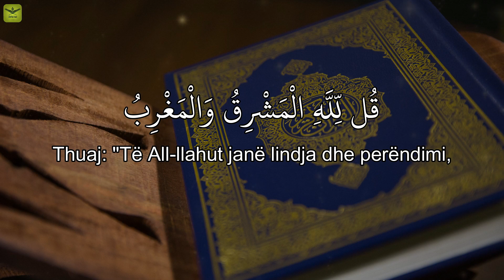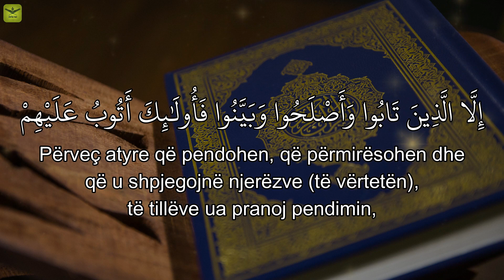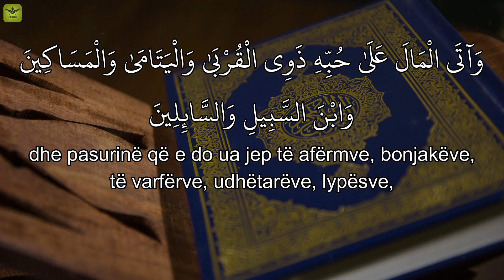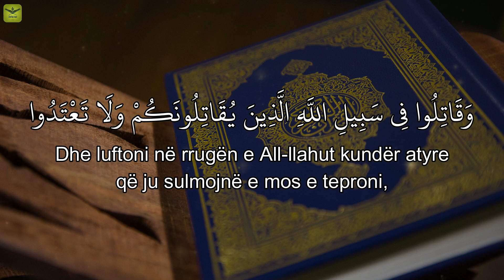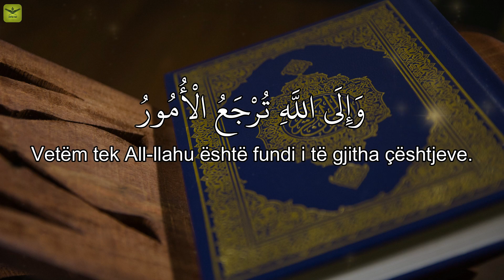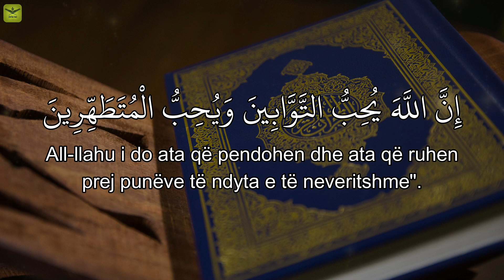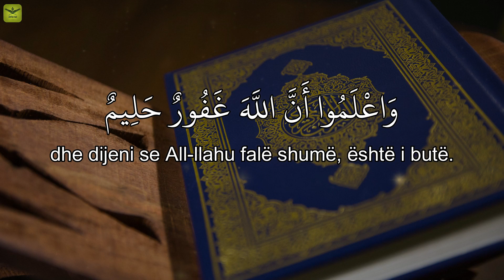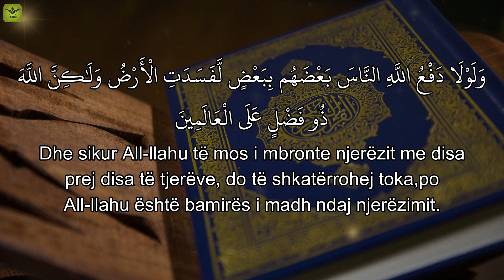Kur'ani në Xhuze | Xhuzi 2 | - Me Përkthim në Shqip - Salih El Kurajshi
Xhuzi: 2 (i dytë),
Reciton: Salih El Kurajshi,
Përkthim nga: Hoxhë Sherif ef Ahmeti (Allahu e mëshiroftë).